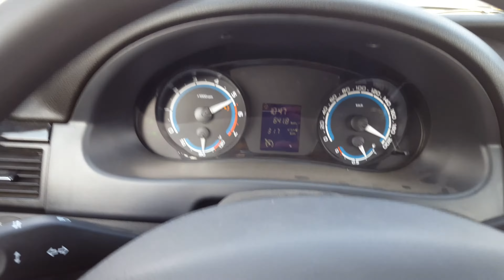Лада приора 2015